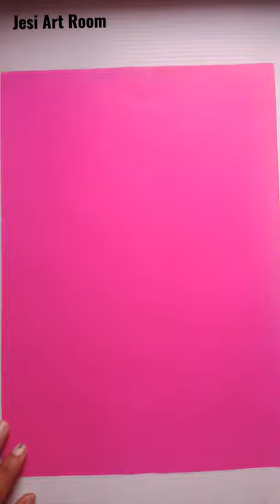paper Lamp Making at Home|DIY paper Lamp|jesi art room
How to make a lamp|Diy paper lapm||jesi art room|